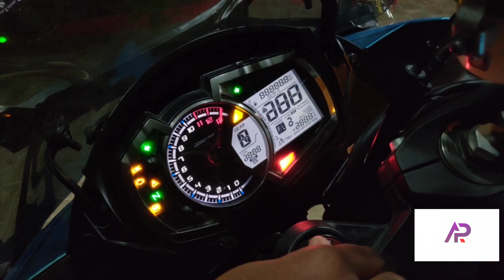Special Edition Superbike | Only one in India With Rapidbike evo Remap and this color Theme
➡️HELP ME PURSUING MY DREAM
➡️PRESS THE SUSBCRIBE BUTTON AND SHARE